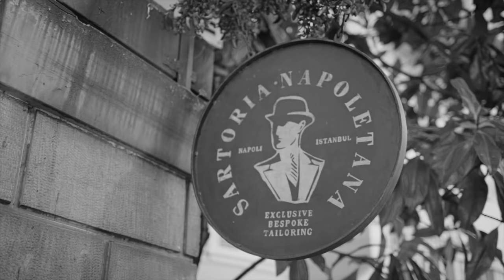G.G.A - Made In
Connect.